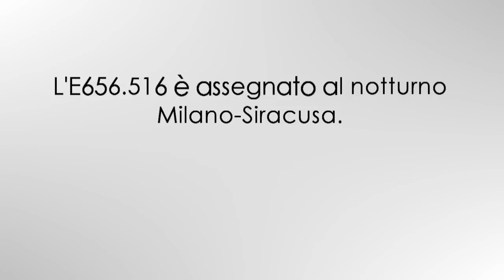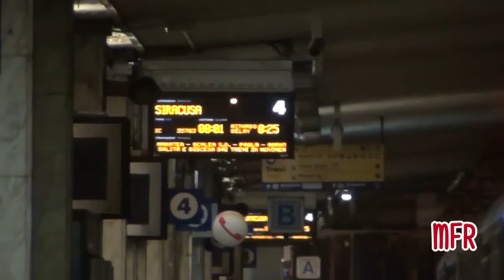Il gran ritorno dell' E656.516 sull' ICN 35783 Milano Centrale - Siracusa / Palermo Centrale.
TI ASPETTIAMO!

Breve ripresa di un ritorno ai vecchi tempi. Un "Caimano" sul notturno Milano - Siracusa / Palermo erano mesi che non si vedeva più, e due anni almeno che la composizione di questo notturno non prevedeva più un locomotore del gruppo E656 in trazione. Nel video, arrivo e partenza dalla stazione di Pisa Centrale. Buona visione!

ENGLISH:
Short movie of a scene which wasn't happened for a long time. An E656 locomotive was at the head of the Intercity Night train from Milan to Siracuse / Palermo. The composition of this train doesn't provide E656 locomotive at the head for 2 years. In the movie, the arrival and the departure of this train at Pisa Central station. Enjoy!

Would you want to follow us? :)